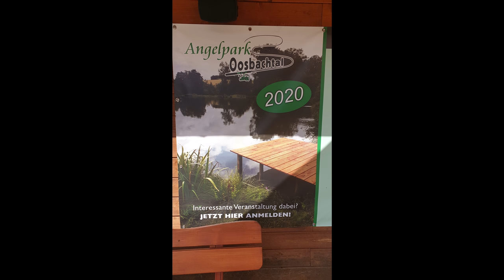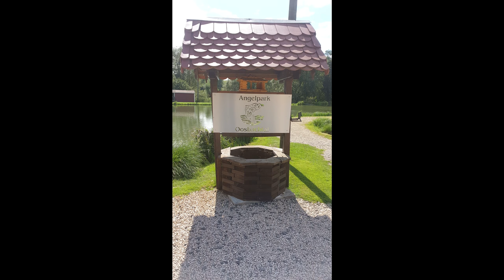#51 Lachsforellenangeln in Oosbachtal am 23.08.2020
Am 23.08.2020 hat es mich ins Oosbachtal gezogen. Lange hatte ich die Anlage auf meiner ToDo Liste und der Besuch hat sich wirklich in mehrfacher Hinsicht gelohnt.